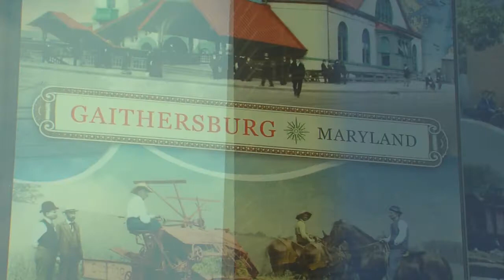Gaithersburg is 8th Fastest Growing City in the Nation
The city of Gaithersburg experienced Maryland's largest population increase in the last year, according to the U.S. Census Bureau, making it the nation's eighth-fastest growing municipality.

In estimates released on May 22, the Census reported that the city of Gaithersburg grew by 2,747 residents, or 4.4 percent, between July 1, 2012 and July 1, 2013, to a total population of 65,690. That percent increase put it in the top eight in the U.S. for cities of 50,000 or more.

Following Gaithersburg in population gains over the last year was Rockville (822, or 1.3 percent), Bowie (598, or 1.1 percent), Frederick (506, or 0.8 percent) and Salisbury (436, or 1.4 percent).Description